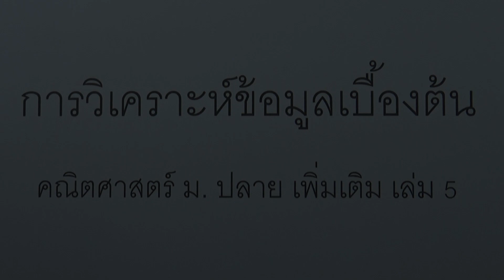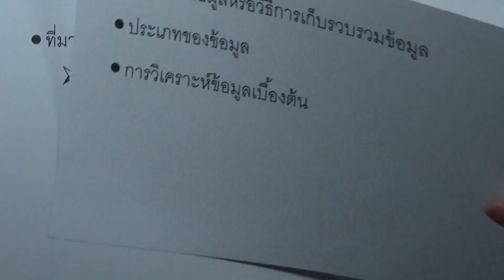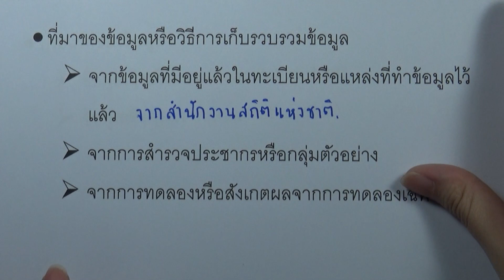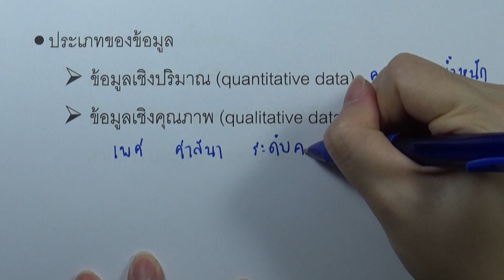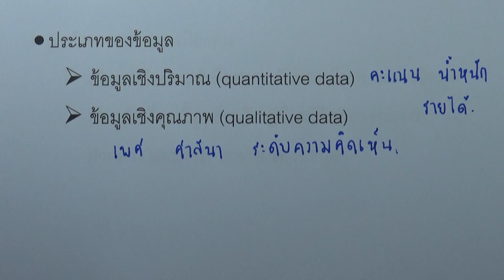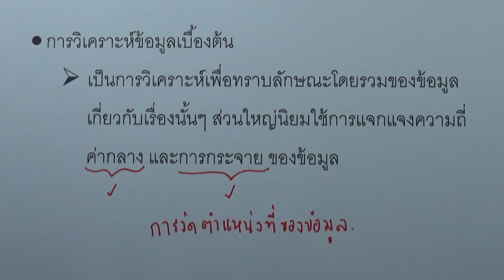Intro การวิเคราะห์ข้อมูลเบื้องต้น